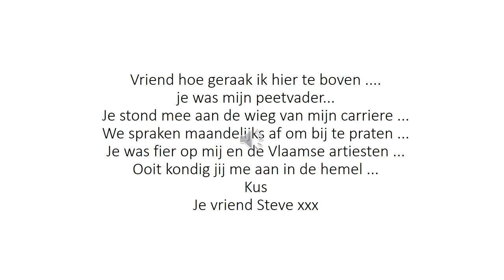Herdenking Ron Van Tienen